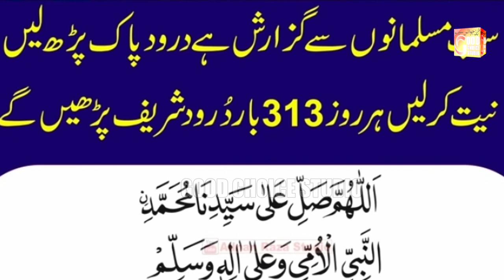Full Bayan | Jamal Ud Din Baghdadi | New Bayan 2023